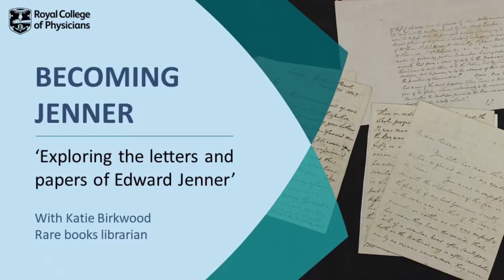Becoming Jenner: exploring the letters of physician Edward Jenner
Join the RCP’s rare books librarian Katie Birkwood as she explore the letters and papers of famous scientist and physician Edward Jenner from our archive. Hear in his own words about the opposition he faced when developing his famous vaccination against smallpox, and the methods he used for spreading the process.

This film is part of the Institute for Historical Research’s History Day 2022 on 17 November. Along-side the film is a blog that explores Jenner’s papers in more depth, available to read from 17 November

For more information about the events and other activities for History Day please